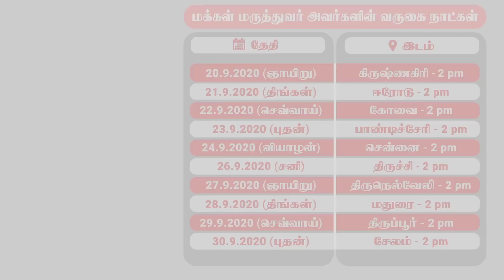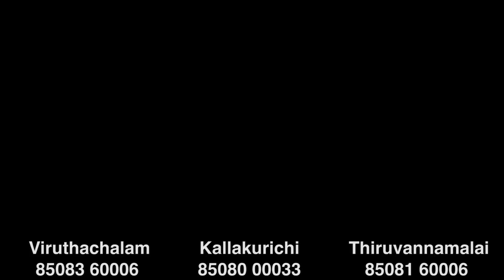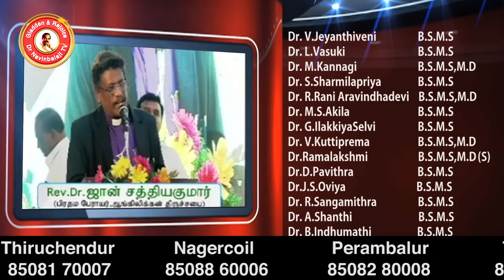தீராத மூட்டுவலி, முடக்குவாதம், ஆபரேஷன் இல்லாமல் எளிமையாக குணப்படுத்த முடியுமா?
இறை மருத்துவரால் தீராத மூட்டுவலி, முடக்குவாதம் , எலும்பு தேய்மானம் நோயினால் அவதிப்பட்டவர் 5 நிமிடத்தில் சுகமான அதிசயம்!!
வர்ம ஆசான் அவர்களால் நலம் பெற்ற பெண்மணியின் ஆனந்த பதிவுகள்!!! DrNavinbalajiTV Joint pain # Rheumatism

The Proven Remedies for chronic joint pain, rheumatism, osteoporosis with a miracle Recovery Patient Testimonial!! DrNavinbalajiTV # Rheumatism joint pain
The Joyful tears of a woman recovering From Rheumatism, chronic Joint Pain and Osteoporosis In Few Minutes!!

 Let’s See the Testimony of Miraculously Healed Patient From Rheumatism Joint Pain, Osteoporosis.
Are you suffering from Rheumatism Joint Pain, Osteoporosis, hand, leg pain?
Now here is the video for this Disease Treatment from Chronic Joint Pain to a Joy Walk.
 If you are in search of best Solution for Leg Pain by Natural Treatment with home remedies, Watch this video to get it cured.

Herbocare hospital Pvt Ltd. is the biggest holistic hospital chain of south Indian, was founded by Our Dr. SR Navinbalaji in 2014. Through continuous innovation in the footprints of Bible, Quran and Vedas, Herbocare hospital always follow the principle of holistic treatment is a perfect blend of ancient medical values with latest medical advancements. Our hospital has 36 branches across 3states in India with 135 registered medical practitioners, 1500 trained staff, latest lab facilities and experienced technicians. We also provide inpatient facility in a serene atmosphere with 50 beds, 24×7 medical assistance and well-equipped ICU to provide utmost care.
Herbocare hospital provides unique care through Indian ancient medical practices like Varma, siddha, homeopathy, ayurveda and naturopathy under one roof. Our Dr. SR Navinbalaji Sir regularly conducts awareness camp as "MANAM ENUM MAA MARUNTHU" to educate patients regarding the food habits, lifestyle modification, mind relaxations, sleep habits, overall health, prosperity and enlightened life.
"Dr Navinbalaji TV" is a dedicated YouTube Channel of Dr. SR Navinbalaji (Founder & Chairman Of Herbocare Hospital (P) Ltd" broadcasting useful health information, lifestyle modifications, mind relaxation tips, home remedies, and natural treatments for most of the health problems.